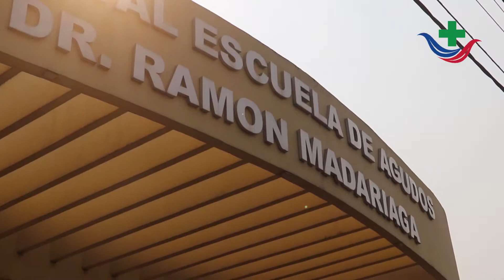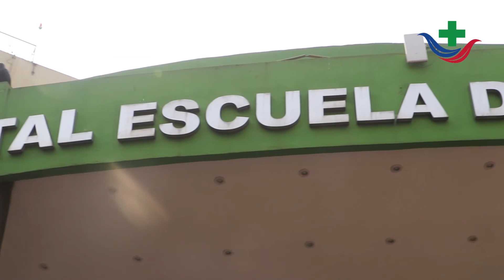Dr Ariel Szyszko Resp Servicio de cardiología